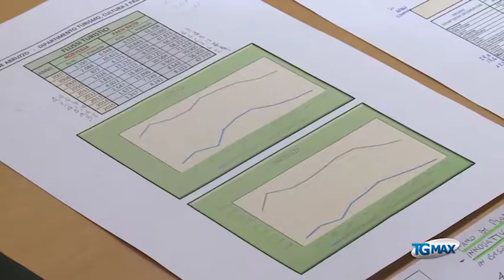Aeroporti, bando per promuovere l’Abruzzo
Turismo: la Regione pubblica il bando per promuovere il “brand Abruzzo” sulle compagnie aeree nazionali ed internazionali. I 12,5 milioni di euro di finanziamenti sono legati agli effettivi risultati raggiunti in termini di presenze sul territorio.